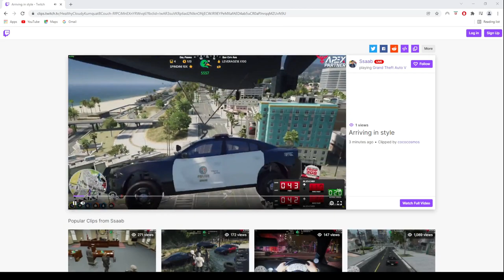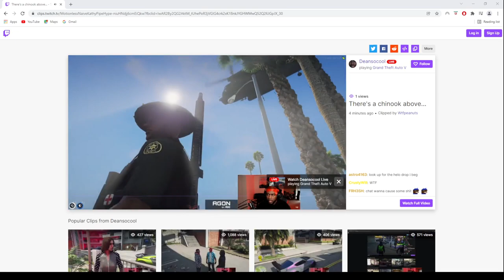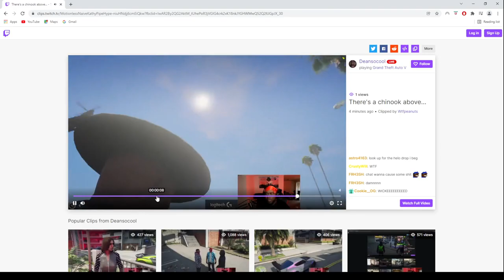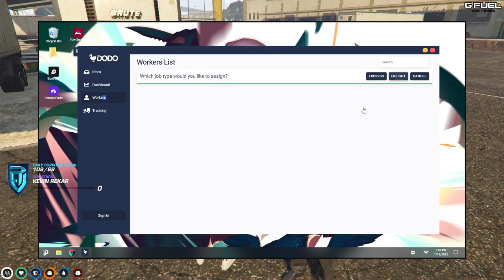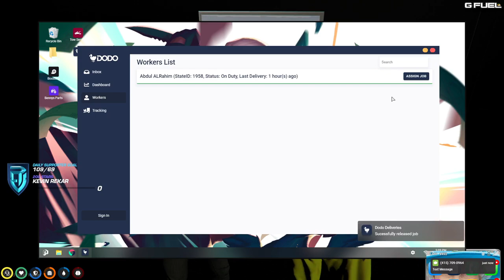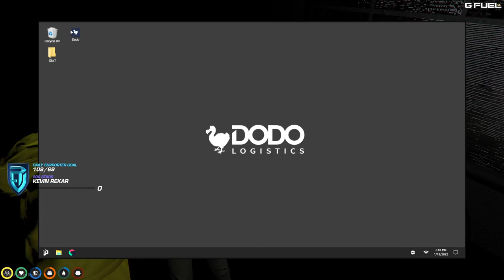DODO HAS A CHINOOK!?!